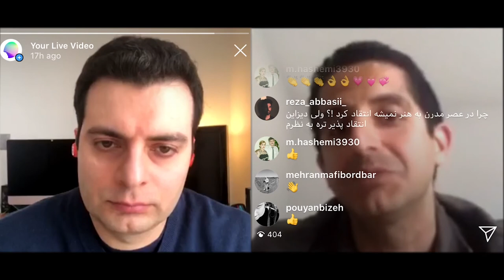Either Design or Art | Hamid Ghazi and Mani Mehrvarz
This video is a recording of the conversation of the last night hosted by Mani Mehrvarz who invited Hamid Ghazi, a digital designer from Stockholm, Sweden. Their conversation was concerned with differences and similarities between design and art and how it affects the practices on either side.